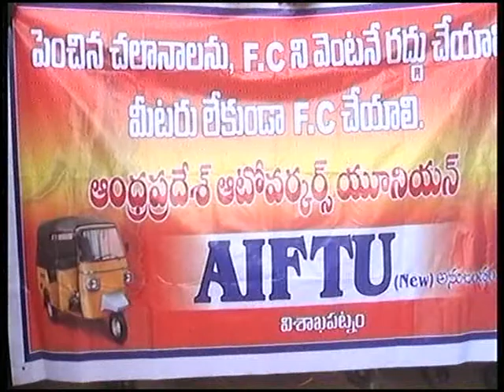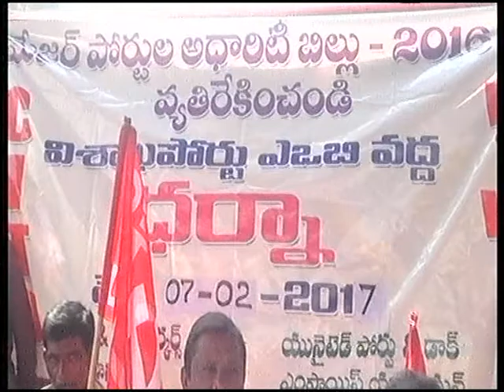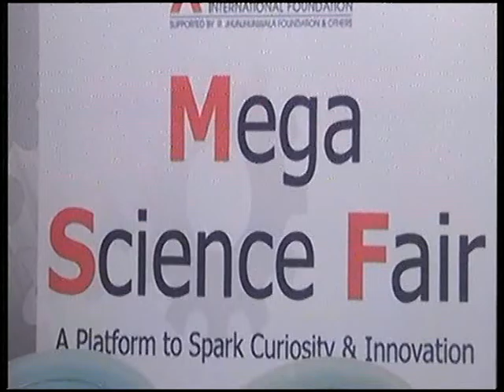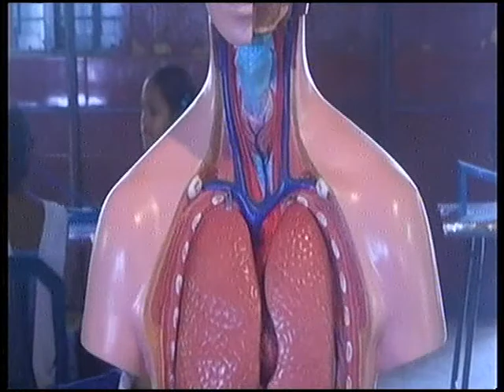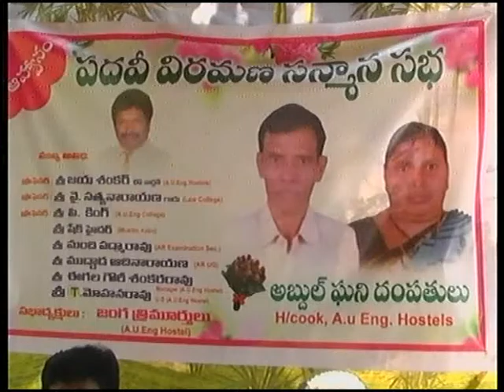V Tele News 07-02-2017